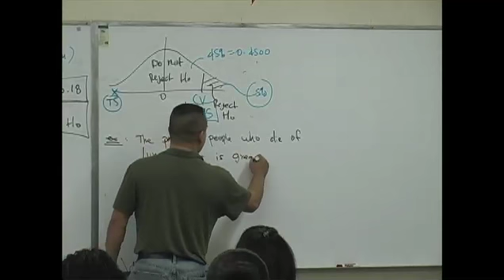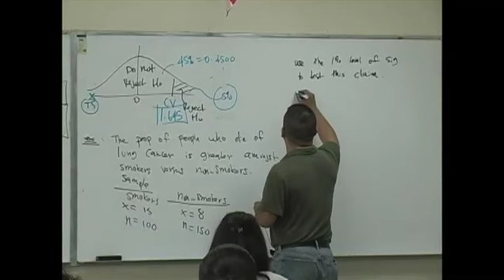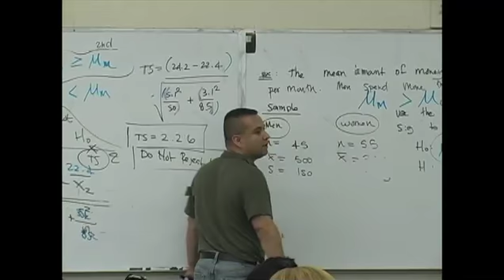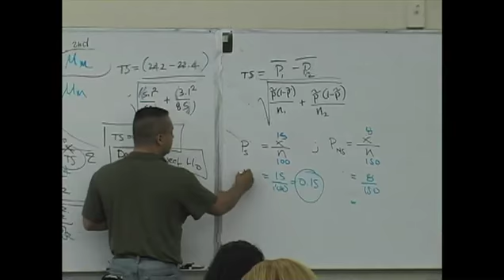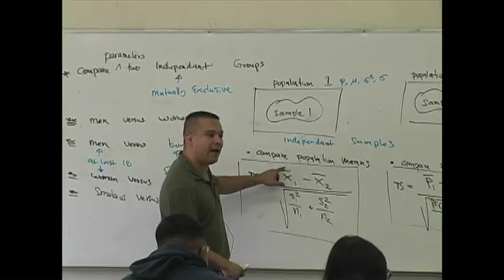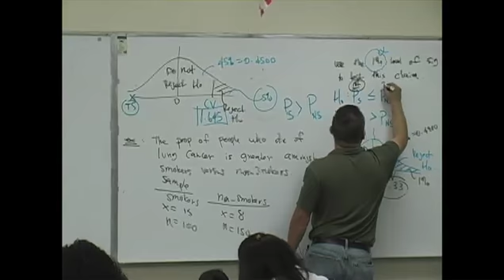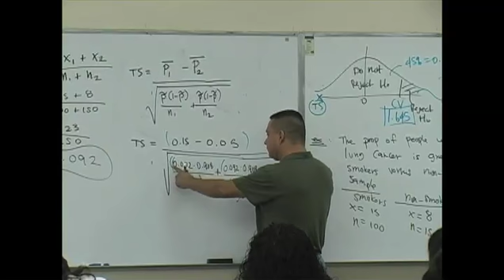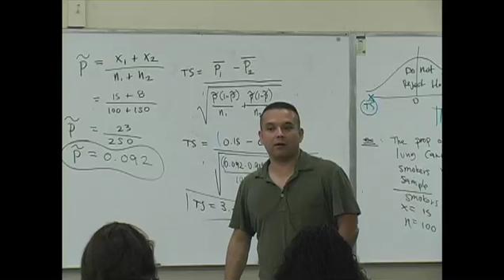Statistics Lecture 14 part 12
This lecture covers hypothesis testing. East Los Angeles College, Spring 2008, Daniel judge.